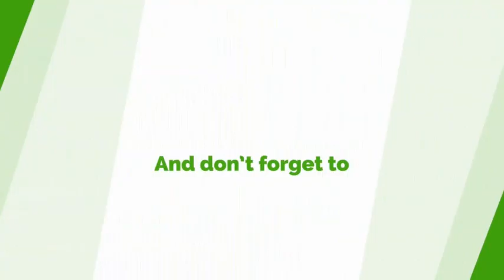We Will Make Ghana Football Better - Yaw Boateng Gyan Fires Kurt Okraku, GFA, Others